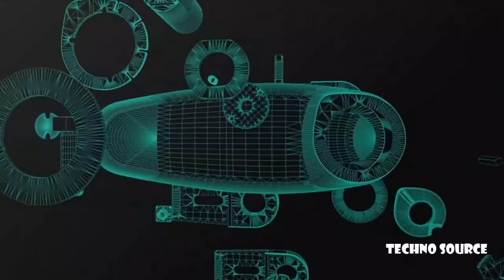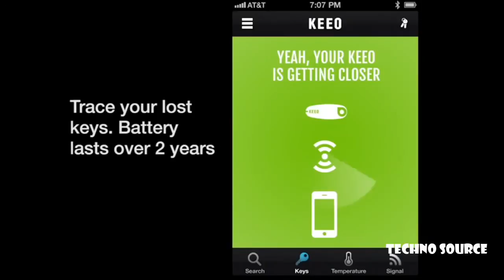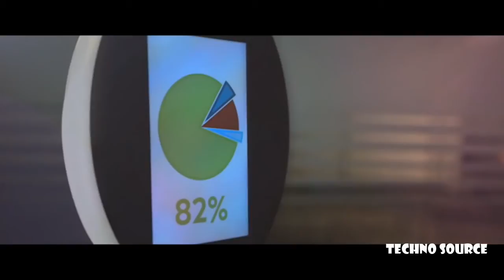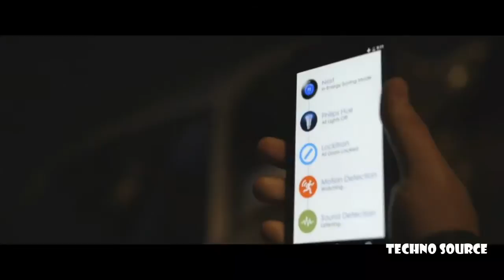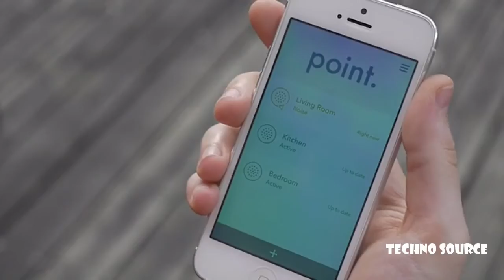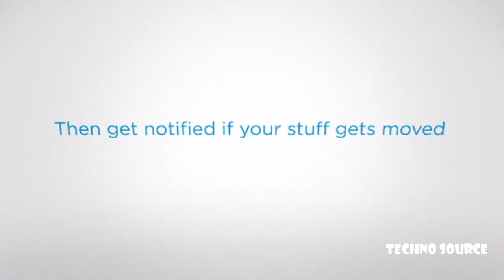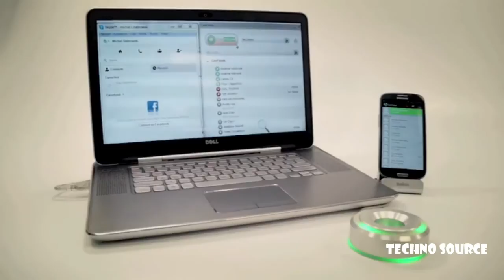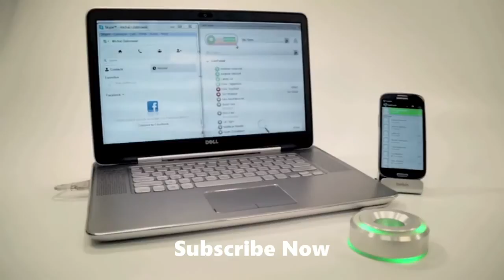7 New Eye-Catching Futuristic Gadgets ➤16✔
7 Cool High Tech Gadgets To Give Your Home A Futuristic Look!!
New amazing inventions, cool gadgets, futuristic new technology, and things you didn't know existed. Mind blow!

Today we are presenting you with 7 new futuristic Tech & Gadgets that are coming to market. These new innovations are paving the way and trending up a storm of anticipation!